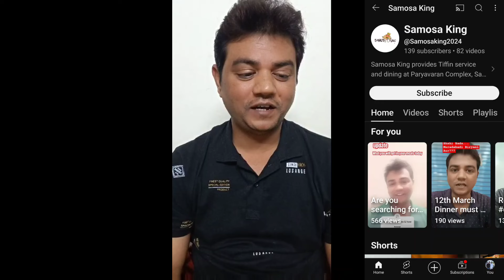Scrap Business ki Shuruaat || Zindagi badal Rahi hy